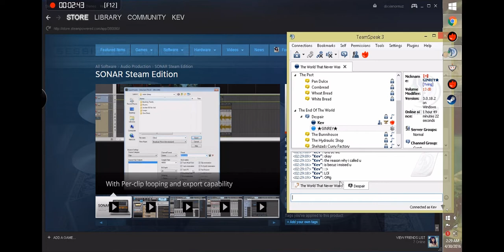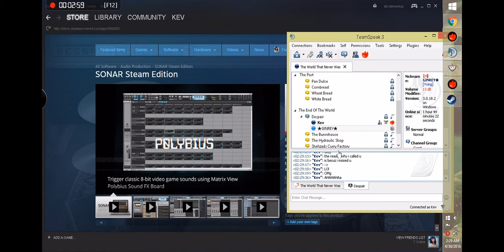BREAD MOMENTS ~14